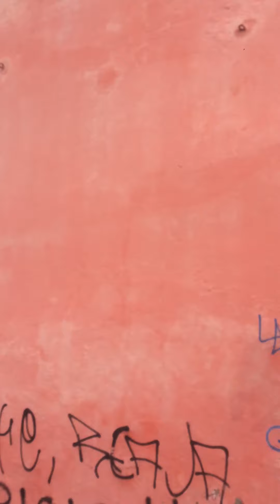Mensagem do dia